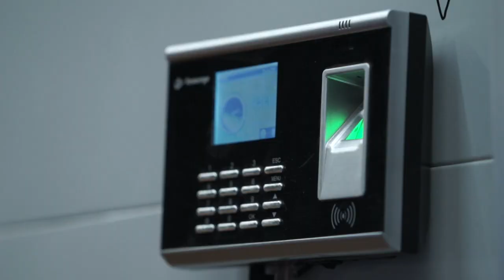Secure Processing of High-Value Shipments at one of our biggest Fulfilment Centers.